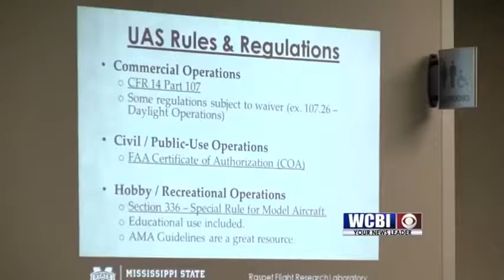Drones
Flying drones is becoming a popular trend.